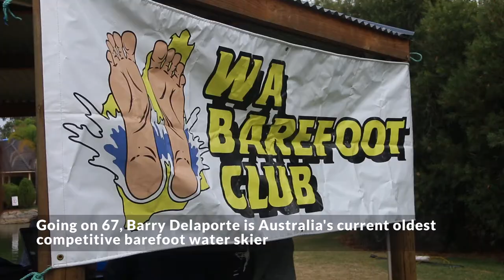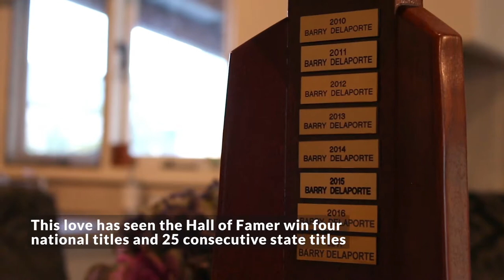Australia's Oldest Barefoot Water-Skier Barry Delaporte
Published on WAtoday Facebook page. Barry is currently Australia's oldest competitive barefoot water-skier, and tell us how he refused to let cancer stand in the way of his passion.